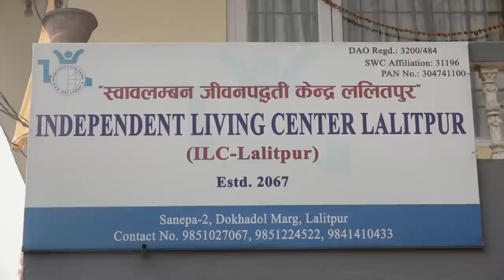पक्षघातभित्रै लक्ष्मीले खोजेको साहस ।। Laxmi Kunwar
अनपेक्षित संकट आइलाग्दा ‘मर्नुको विकल्प छैन’ भन्ने सोच आउँछ। तर धैर्य, विवेक र उचित प्रयासका साथ अघि बढ्दा त्यही संकट अवसरको रुपमा परिवर्तित बन्छ। र, त्यही स्थिति गर्वको विषय बन्छ। लक्ष्मी कुँवर त्यस्तै परिस्थिति र संघर्षकी उपज हुन्।

Story : Dipa Dahal
Camera :Rabin Acharya
Editor : Mandira Raut